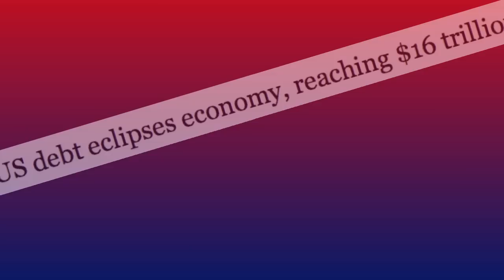Stoplight: The Gym for the Nation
In his Stoplight® commentary, Stuart Shepard explains how the country can get back in shape.